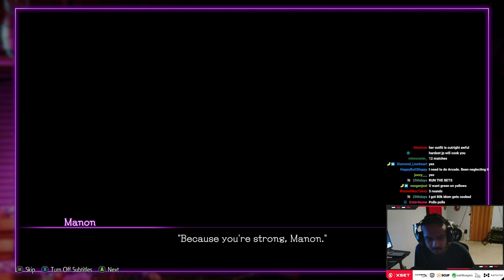"Because I am Strong." | Manon SF6 Arcade Mode Playthrough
Manon's back story is actually quite interesting. Everyone just wants to be strong.